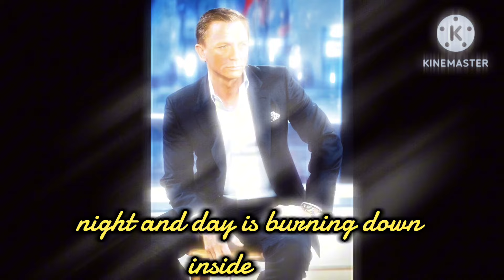daniel craig|| tragedy{ bee gees]@suwalkeracklescavill1218